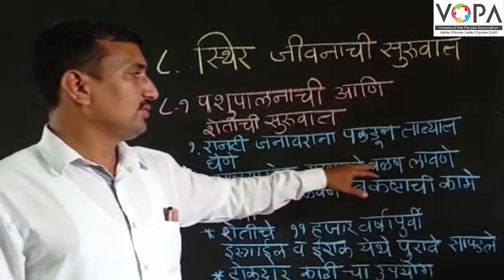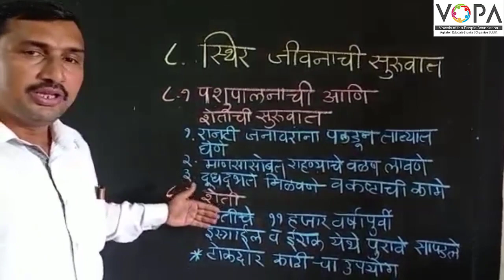5th | Parisar Abhyas 2 | Chapter 8 | स्थिर जीवनाची सुरुवात | V-School